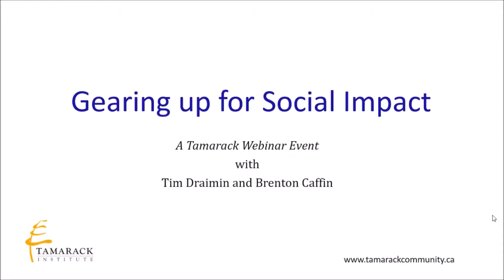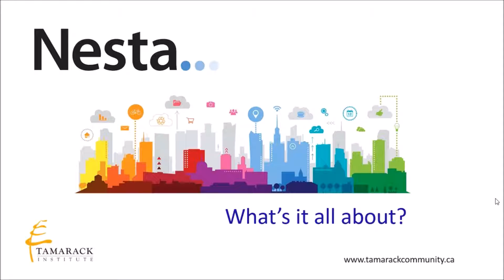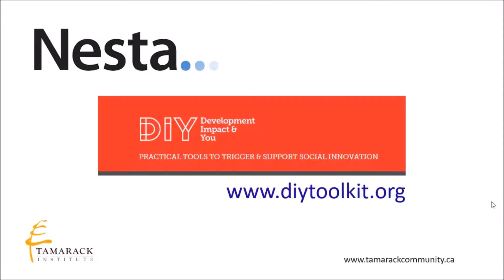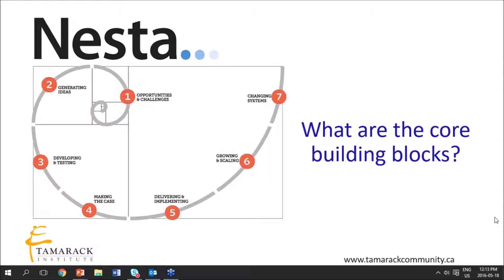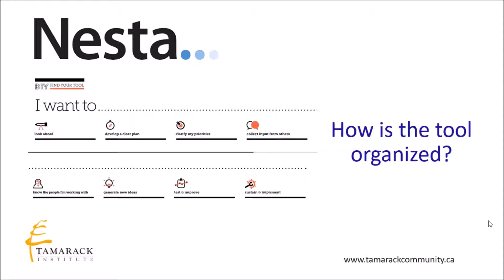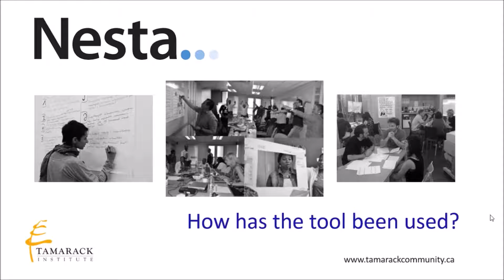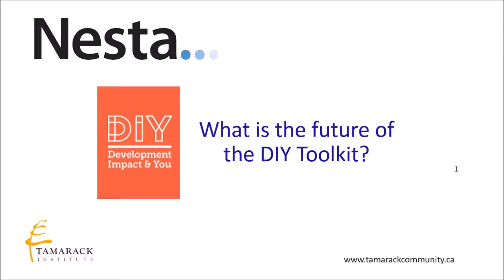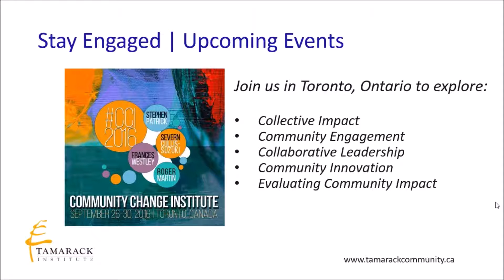Gearing up for Social Impact | Nesta & the DIY Toolkit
In this engaging conversation, Tim Draimin, Executive Director of Social Innovation Generation (SiG) and Brenton Caffin, Director of Innovation Skills with Nesta, explored Nesta's DIY Toolkit that Brenton describes as 'holding the essential tools and resources one would need in the world of social change'. Tim and Brenton discuss the toolkit's inception and development, how it can be used effectively and the impact it has had across the globe to date.